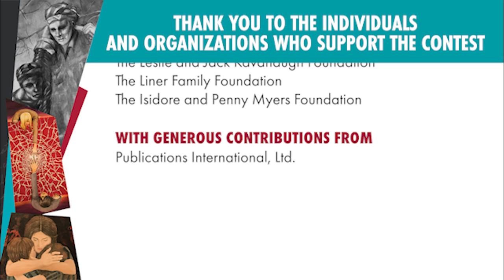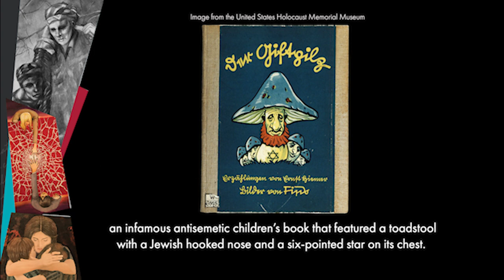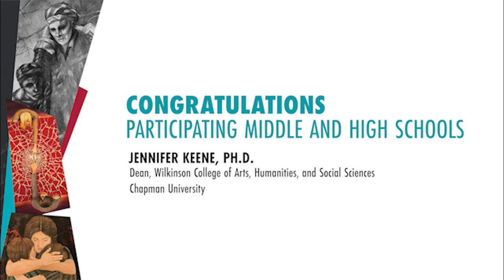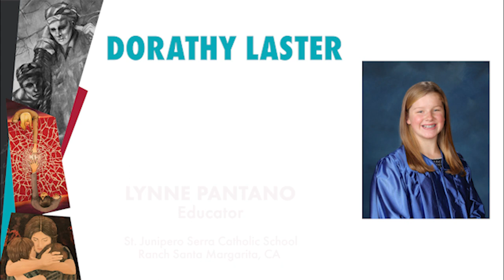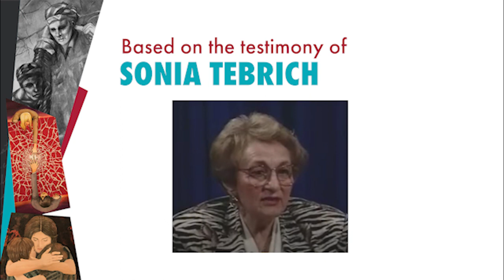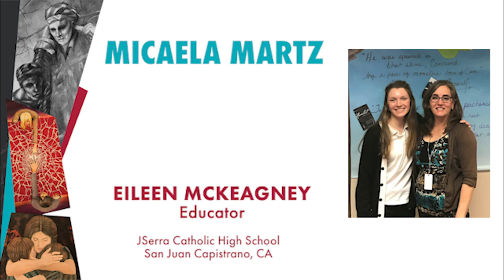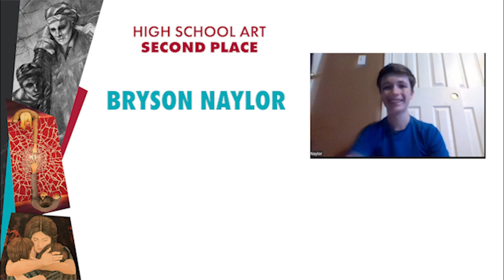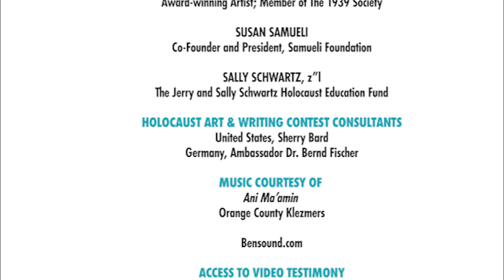Virtual Recognition Event for the 22nd Annual Holocaust Art & Writing Contest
Chapman University and The 1939 Society
present the 22nd Annual Holocaust Art & Writing Contest
"Sharing Strength, Sustaining Humanity"

      0:50 - Welcome - Marilyn Harran, Director, Rodgers Center for Holocaust Education and Stern Chair in Holocaust Education
      4:42 - Greetings from The 1939 Society - William Elperin, President, The 1939 Society
      7:08 - Special Message - Peter Feigl, Holocaust Survivor and Diarist
    19:30 - Congratulations to Participants - Jennifer Keene, Dean, Wilkinson College of Arts, Humanities, and Social Sciences, Chapman University
    21:32 - Announcement of Participating International Schools
    24:30 - Announcement of Participating Middle Schools
    25:56 - Announcement of Middle School of Finalists, Second and First Place
    45:30 - Announcement of Participating High Schools
    47:42 - Announcement of High School Finalists, Second and First Place
1:04:37 - Congratulations - Glenn Pfeiffer, Provost, Chapman University

Orange County Klezmers